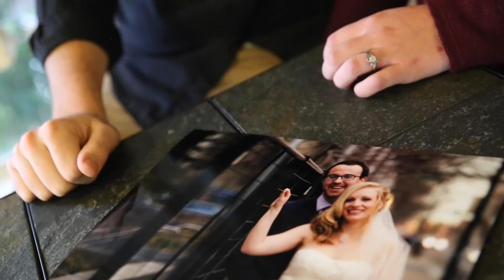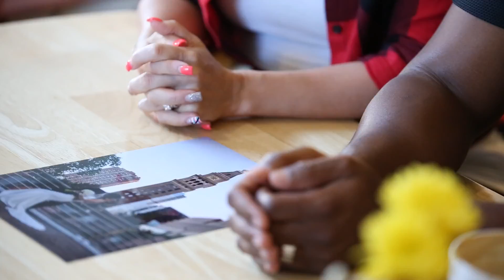Yellow Paddle Client Testimonial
This video is about Final copy rearranged